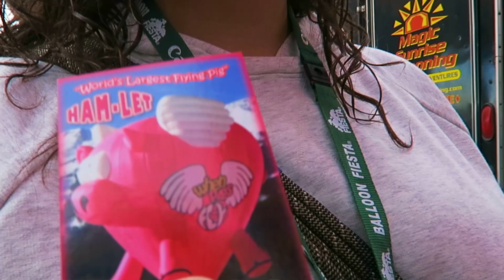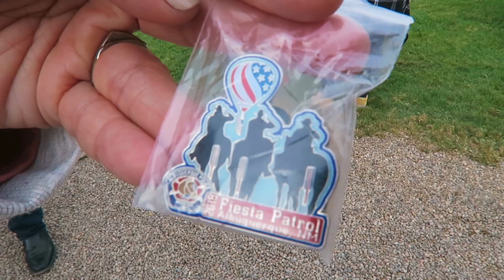THINGS TO KNOW Before You Go to ALBUQUERQUE BALLOON Fiesta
After attending a week of events at the Albuquerque Balloon Fiesta, we pulled together some 'things to know' before coming to enjoy the fiesta.  We hope these tips will help you on your visit!  Please ask us any questions in the comments below about the ABQ fiesta!